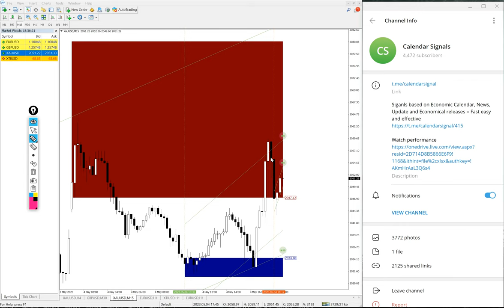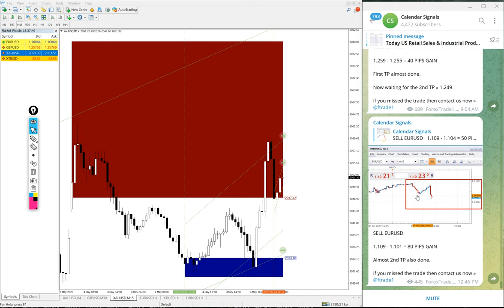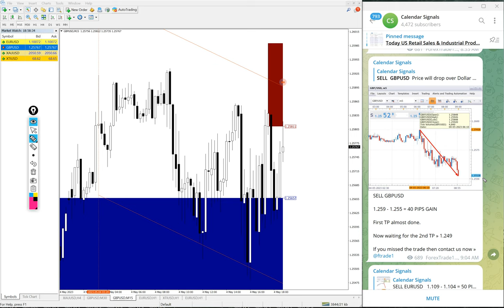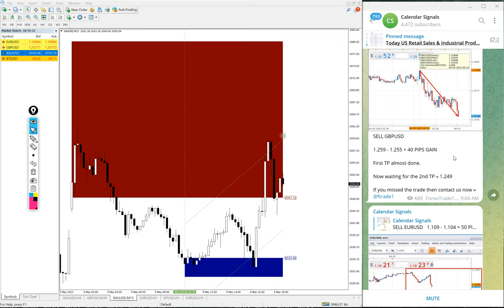4.5.2023 CALENDAR SIGNAL PERFORMANCE VIDEO